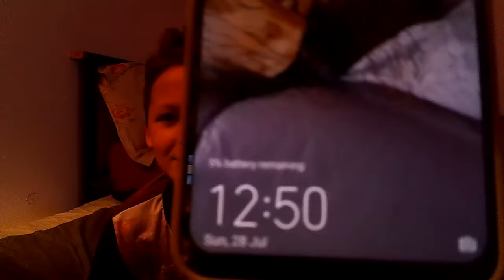Best Event I Ever Watched!!